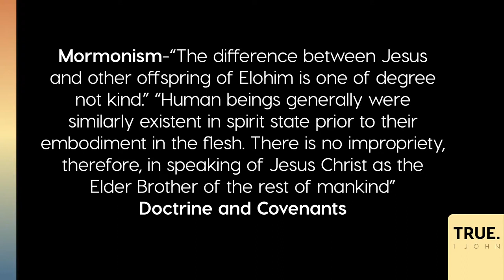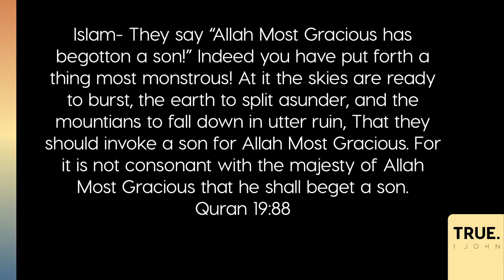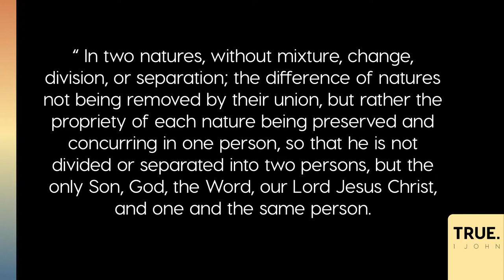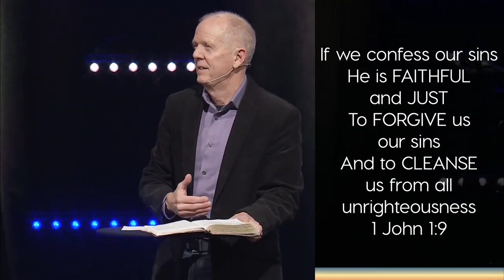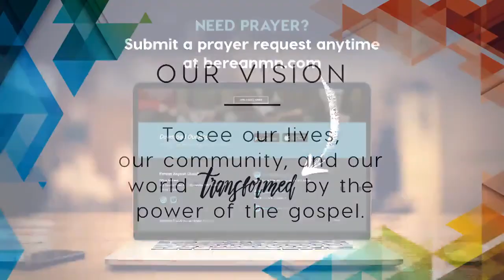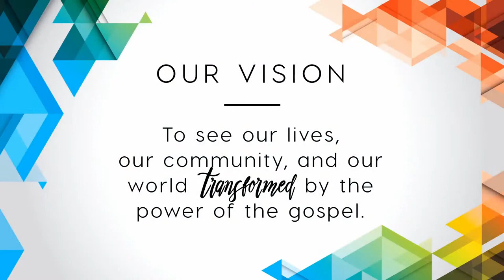True Light // Roger Thompson, 2/13/2022